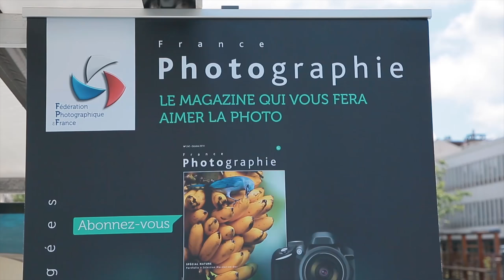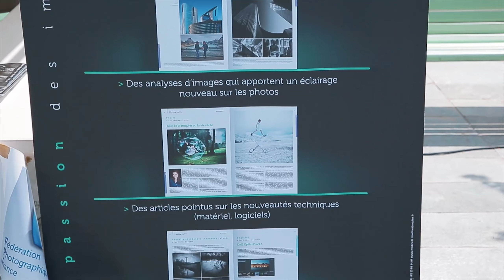LE VINCENNES IMAGES FESTIVAL 2017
Aujourd'hui je vous emmène au Vincennes images festival, et je vous fais rencontrer notamment Sébastien Roignant, Nicolas Croce, Hervé Dunoyer, Nicco Marchetti et le travail de plein d'autres photographes !

Cadreur : Anaïs Belluet
Montage : Anaïs Belluet

► QUI SUIS-JE ?

Je m'appelle Vincent, photographe, entrepreneur et apprenti cinéaste.

► FORMATIONS

Si vous voulez en savoir encore plus et approfondir vos connaissances dans le domaine de l'audiovisuel, je vous propose de découvrir mes formations où j'approfondis au maximum les techniques que j'utilise dans mes réalisations :

►RÉSEAUX